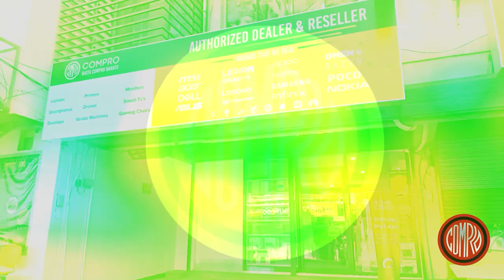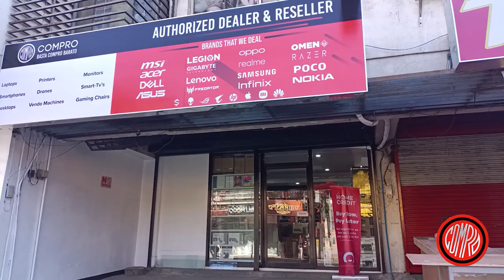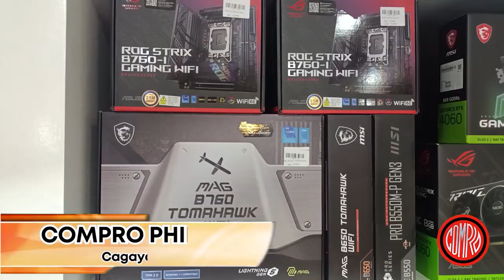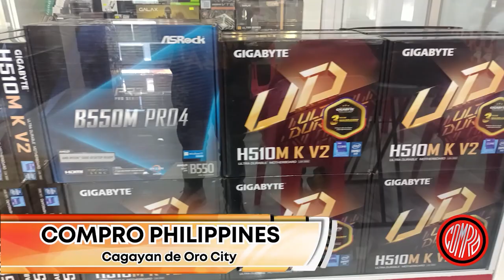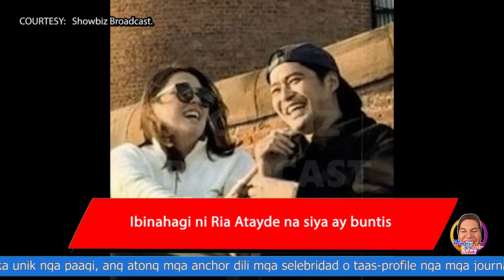Pinoy Rob Channel | Cagayan de Oro City Breaking News: (Tagalog) | June 18, 2024 | CDO